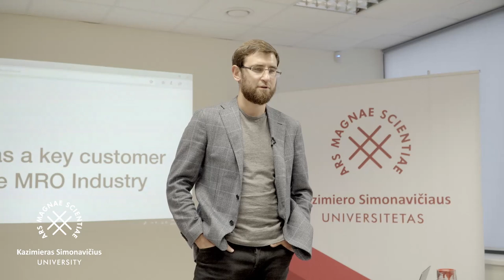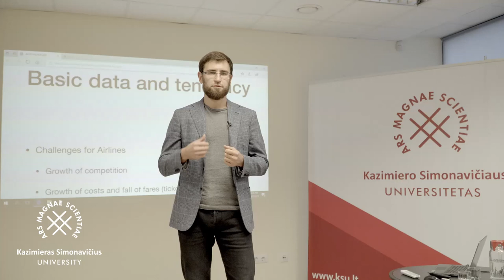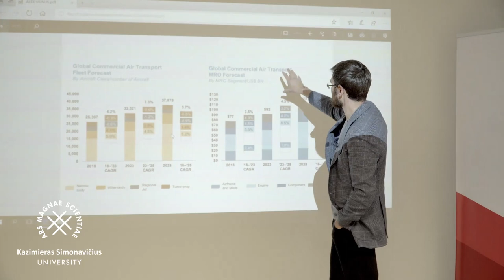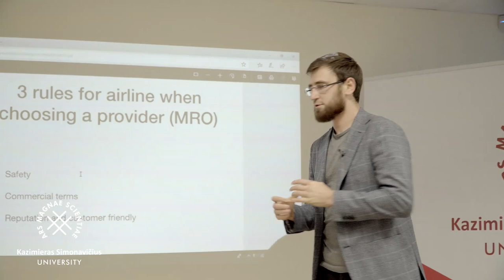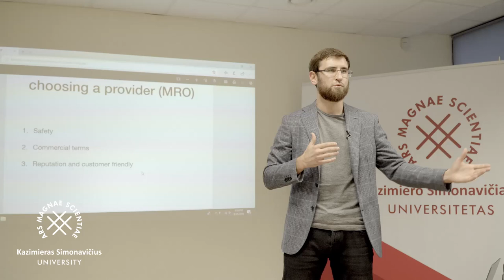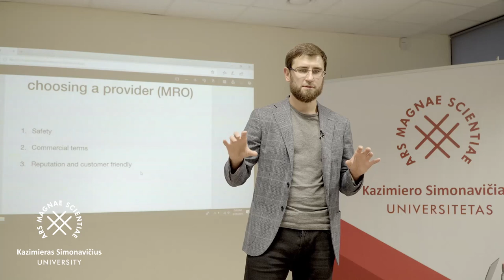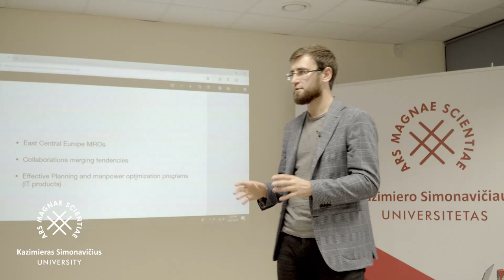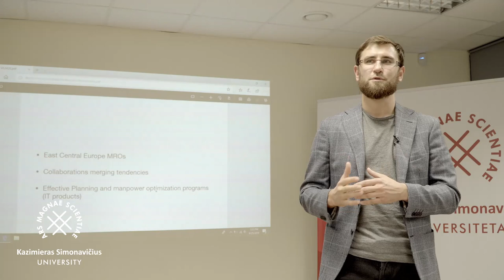Alexey Sabada: "Airlines as the largest customer for the industry"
Part of “AVIATION IN THE MAKING – A Series of Talks on the Aviation Industry.
Meeting #17 –Open Lecture of Alexey Sabada: "Airlines as the largest customer for the industry (maintenance, CAMO, training, etc.)"

Part of AVIATION IN THE MAKING / A Series of Talks on the Aviation Industry The current situation within the world of aviation is very optimistic, although there are a number of contradictions. The big players are buying out the small ones, challenges within aviation security are on the constant increase, and new areas of operation and regulation come into play as drones and commercial space flight become a reality. Much strategic thinking about the future of air transport needs to be accomplished as it predetermines the economy within the entire region. International Air Transport Association predicts that air travel will double within the next 20 years and freight air transport is already one of the fastest growing sectors of the economy within the European Union. What do aviation leaders think of such predictions? Kazimieras Simonavičius University and the company Friendly Avia Support have joined forces with the intention of concentrating ideas and deepening the knowledge of air transport by organising a series of public discussions about the industry with its leading managers. Sixteen meetings will take place during the 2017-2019 academic year in which distinguished aviation company managers will share their views and insights on the situation within various fields of air transport and evaluate the region’s airport systems within a global context.